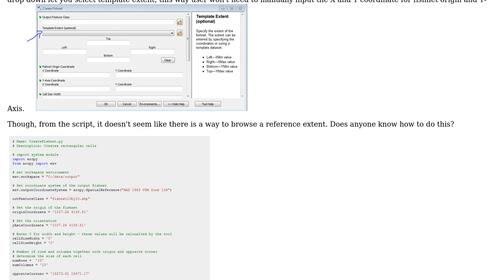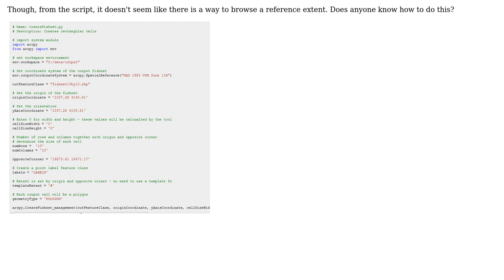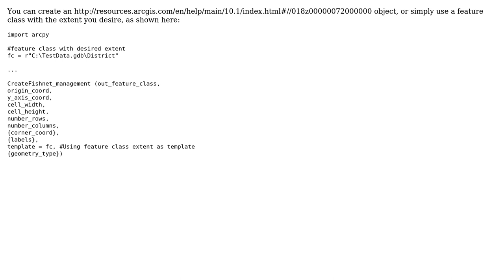GIS: How to get originCoordinate value in "Create Fishnet" tool?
With thanks & praise to God, and with thanks to the many people who have made this project possible! | Content (except music & images) licensed under CC BY-SA | Music | Images & others | With thanks to user Vince user MaxG user Emil Brundage and the Stack Exchange Network Trademarks are property of their respective owners. You are responsible for your own actions.